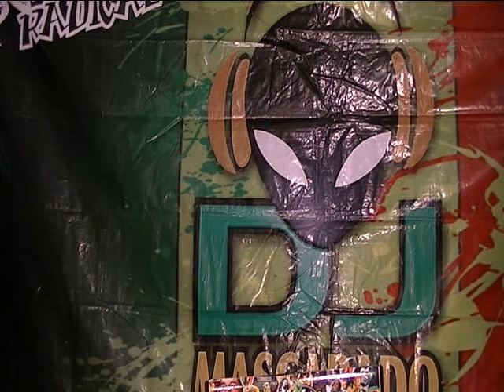TERE TE TEU 2015 DJ MASCARADO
GRAVAÇAO  DVD EM SAO SEBASTIAO